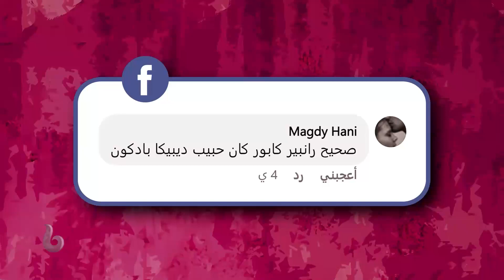الحلقة 68 | بوليوود كافيه.. تعرف على أول قصة حب للنجمة ديبيكا باديكون في حياتها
تعرف على أول قصة حب للنجمة ديبيكا باديكون في حياتها